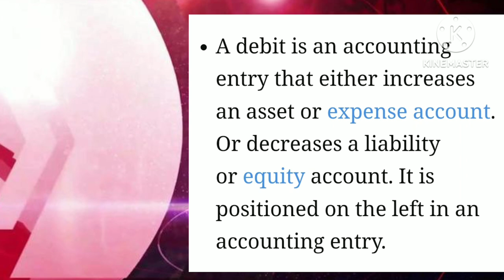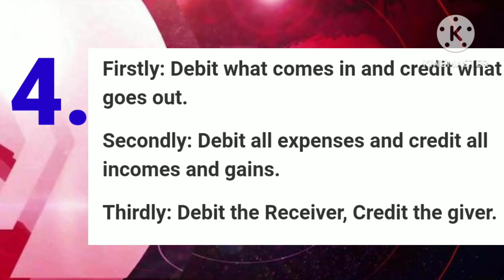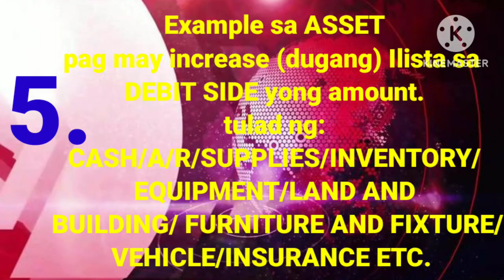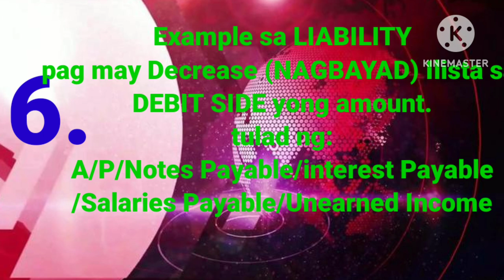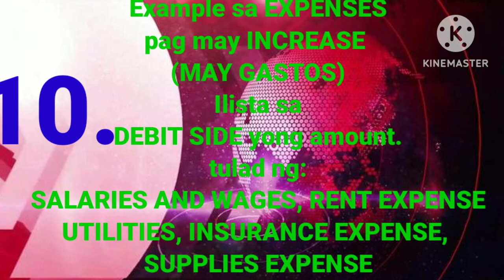FUNDAMENTALS OF ACCOUNTING the Rules of Debit and Credit Online Accounting Lecture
The rules of Debit and Credit for Fundamentals of Accounting  Analyzing the The Transaction